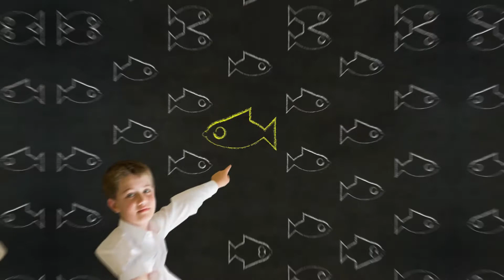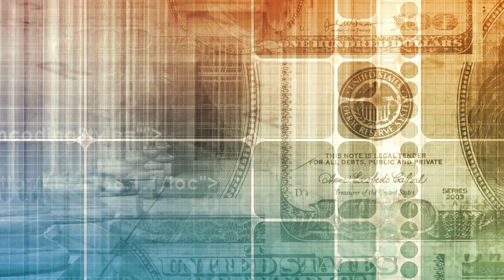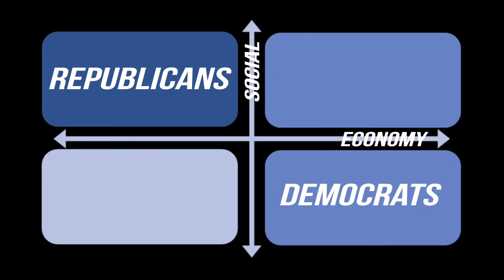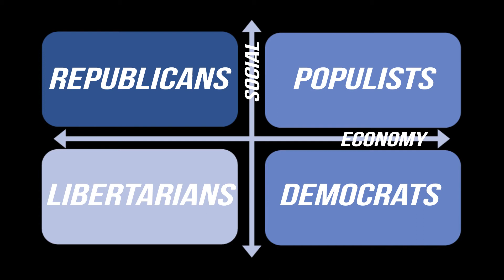WATCH Lecture 1.5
Political culture

00:00 Intro
00:37 Lecture
07:50 Review